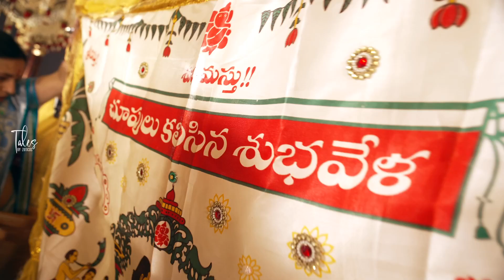Pravallika & Monish Telugu Wedding Story By Tales by Zoticus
In Informals, their tale did start,
A senior’s order, he took to heart.
Talking every day, their bond did grow,
Love’s confession faced a rejection blow.

Through time apart, she felt his lack,
Realizing his worth, she took him back.
Life’s hurdles came, but love stayed strong,
Across seven seas, he’d never go wrong.

In a distance or near, they never part,
For in each other’s hearts, they were always a part.

Bride : @pravallika.etoori
Groom : @tinkumonish
Makeup : @anushapagidipally_mua
Bride’s jewelers & Saree :@kanchivmlsilks
Groom Outfit : @6edesign
Shot on @nikonindiaofficial since 2016